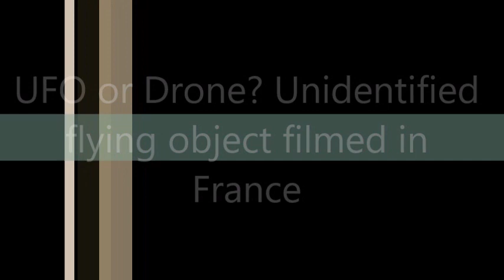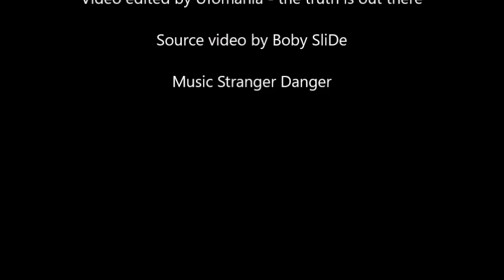UFO or Drone? Unidentified flying object filmed in France